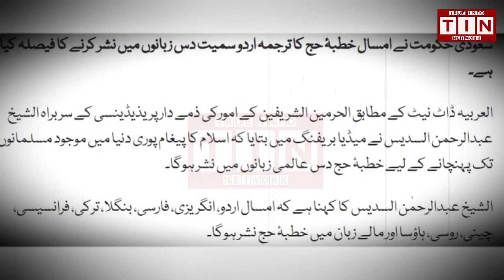Hajj 2020 rituals started | 8 Zilhajj live news Mina ,Makkah | hajj 2020 new update today | TIN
Hajj 2020 rituals have started from today while special marks have been put up in Masjid-ul-Haram to maintain social distance.Pilgrims will stay in a special complex in Mina, while the great member of Hajj, Waqf Arafa, will be paid tomorrow.Places in Mina, Muzdalifah and Arafat sanitized before Hajj pilgrims arrive.This year, the Hajj Sermon will be broadcast in 10 languages, including Urdu ,Special marks have also been set up for the pilgrims in Nimrah Mosque for the day of Arafa.hajj 2020 new update today ,hajj 2020, hajj 2020 new update india ,hajj 2020 new updates pakistan